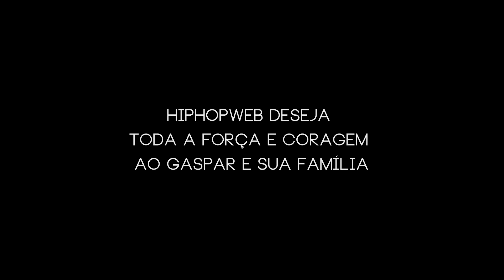Diário Concerto II | HipHopWeb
Ser Humano | Hip Hop por uma causa
@ HardClub 20 Abril 2012